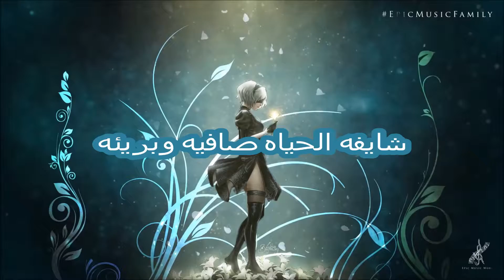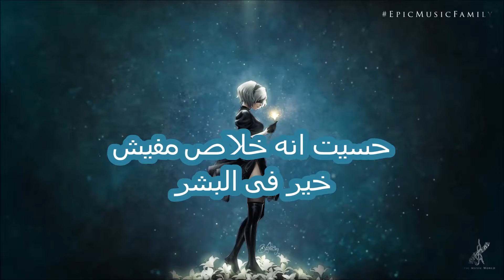شات ع القهوة | أغنية زهرة حمزة نمرة